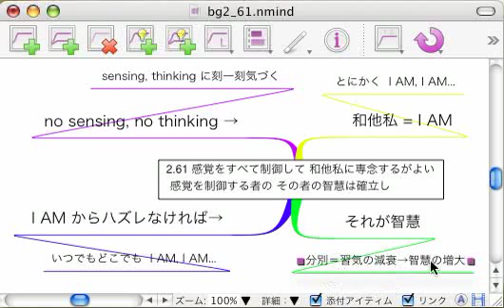みんなのギーター２章６１節